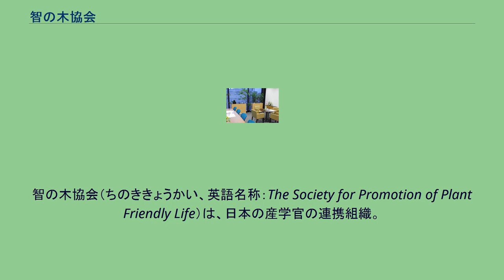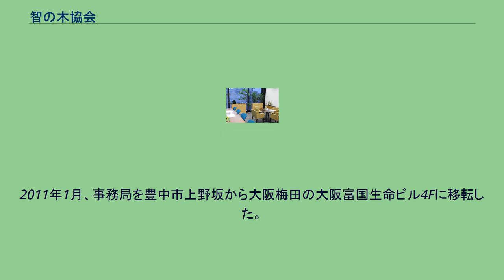智の木協会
北区_(大阪市)
智の木協会（ちのききょうかい、英語名称：The Society for Promotion of Plant Friendly Life）は、日本の産学官の連携組織。
植物と密なライフスタイルを普及することを目的として、国立大学法人大阪大学の教員と、月桂冠株式会社やコクヨ株式会社、富国生命保険相互会社などの企業関係者が中心となり、2008年のみどりの日（5月4日）に設立された。
本協会は、企業や専門家、個人が会員として登録し、「植物の社会的活用」のためのニーズを取り入れ、シンポジウムやワークショップなどを実施する団体である。
法人・団体・自治体や個人の思い入れのある樹木や草花を「智の木」として認定し、ウェブで紹介するとともに、企業のCSR活動事業と協働で「緑豊かな環境づくり、都市づくり、室内空間づくり」を社会発信している。
植物と身近な生活を通して、樹花を育てる喜びやその活用・鑑賞の楽しさを幼少の頃から体験すること（植育）の重要性を教育面で呼びかけ支援していく新社会システムという位置づけで活動し、その一環として箕面市彩都の丘学園、茨木市彩都西中学校等で理科実践教室の開催を支援している。
智の木協会HPには、企業会員のシンボルとなる「樹花」の写真や解説、個人会員のその「樹花」にかける想いが紹介されており、植物の写真は、植物図鑑としても活用できる。
2011年2月より、大阪梅田の大阪富国生命ビルの4階に開設された、市民参加型産学連携活動支援施設、 テラプロジェクト・まちラボ内に、会員の交流の場、「智の木ラウンジ」を設け、活動の拠点としている。
植物の潜在能力の活用により、低炭素化社会の実現と森林や野外の心地よさを日々の生活域に導入することによって快適な生活圏をつくり、生活に潤いを持たせることの重要性を大阪大学大学院教授の小林昭雄が2005年愛知万博での市民パビリオンで講義した。
これを受けて一連の活動がスタートし、大阪大学大学人と月桂冠株式会社、コクヨ株式会社、富国生命保険相互会社等が支援する形で、学際クラブ的要素をもつ任意団体として「智の木協会」は2008年5月4日（みどりの日）に設立された。
当初、「社木協会」なる名称とする案もあったが、市民参加の重要性を踏まえ、現在の名称「智の木協会」となり、2008年7月「智の木協会」として商標登録を完了した。
本協会の活動を象徴する標語として、「Go Greening」を掲げ、植物に関わる、モノつくり、コトつくり活動を推進している。
2011年1月、事務局を豊中市上野坂から大阪梅田の大阪富国生命ビル4Fに移転した。